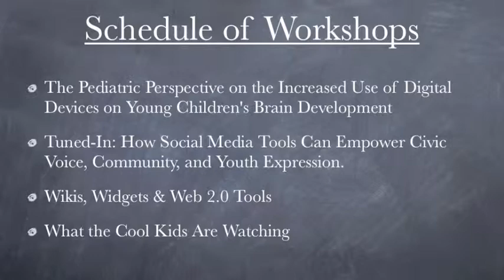2011 Northeast Media Literacy Conference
An interview with Dr. Thomas Goodkind, coordinator of the 9th annual Northeast Media Literacy Conference at the Neag School of Education, University of Connecticut. The conference will be held on March 25, 2011 in Storrs, Connecticut.